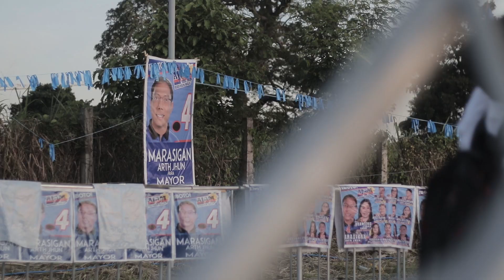ATTY. ARTH JHUN AGUILAR MARASIGAN, STO. TOMAS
Panoorin ang meeting de avance ni Atty. Arth Jhun Aguilar Marasigan (AJAM), tumatakbong Mayor są lalawigan ng Sto. Tomas sa Batangas